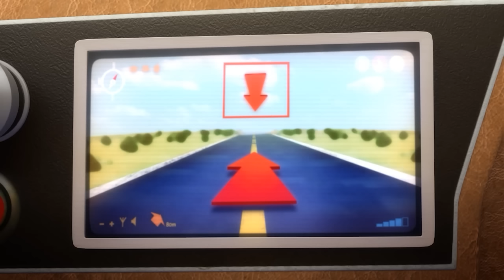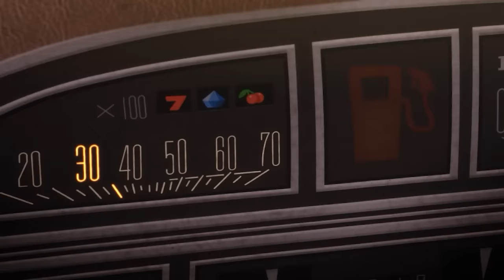RABBIDS INVASION | Pecking Rabbid (S1E47) New episodes | Cartoon for kids